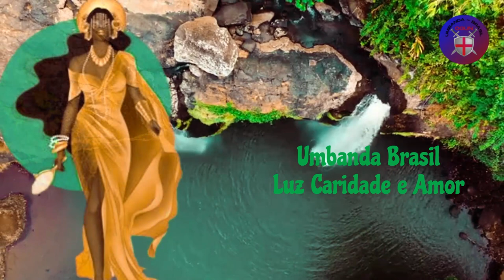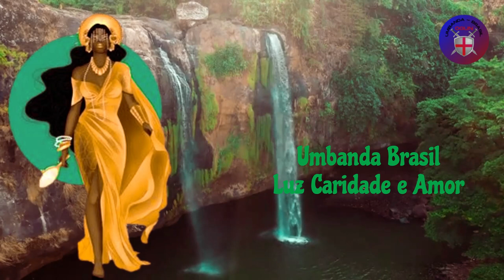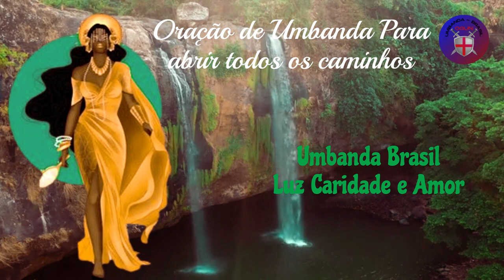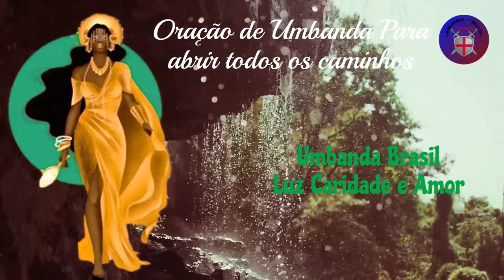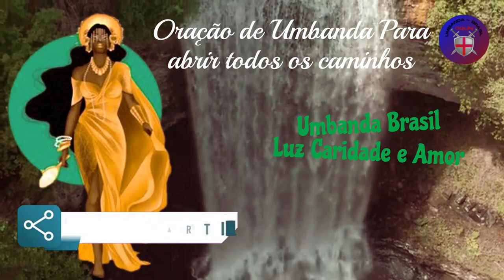Oração de Umbanda Para abrir todos os caminhos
Não direi mais "não posso",
porque Oggum lhe dará persistência,
determinação e tenacidade para alcançá-lo.

Não direi mais "não tenho",
pois Oxosse me dará a energia vital
para trabalhar e obter.

Não direi mais "não tenho fé" porque Omulú
me ensinará a entender e aceitar meu carma.

Não direi mais "sou fraco", pois Oxum
vai me dar equilíbrio emocional,
Iemanjá autoestima,
Iansa a clareza do reconhecimento
para que eu entenda minhas limitações.

Não direi mais "não sei" porque Xangó me ​​dará
o conhecimento para usá-lo
com segurança e justiça.

Não direi mais "estou derrotado"
porque aprendi com cada ente de Umbanda
que nada supera a força de ser filho de Deus.

Não direi mais "estou perdido"
porque encontrei a Umbanda
que com sua luz, amor e caridade,
ilumina minha alma e me conduzirá por um bom caminho.

Proteja-nos das cifras ilusórias do mundo enganoso,
Desperte-nos para a realidade da vida imortal,
Você é a irradiação imaculada do Altíssimo , Você não é eu
travesso e compassivo,
que nos guia; com ternura e esperança,
para Aruanda – Cidade Luz.
Oh, de nós inveterados, na mais grosseira materialidade, Afogados
em sentimentos inferiores,
Rogamos contritos pela salvação de nossa consciência.
Junto com você caminharemos por caminhos iluminados,
porque você é pureza divina, solidária e misericordiosa.
Santo Nome, envolve-nos em fraternos sentimentos
de verdadeiro amor, para esperarmos em ti,
Oxalá! Tende pena de nós, tende compaixão…